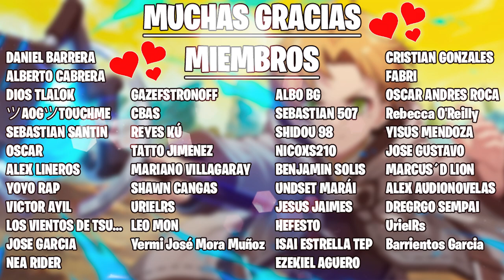Mushoku Tensei - Novela Ligera Volumen 3 Parte 1 - Resumen #5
Bienvenidos al Quinto video Resumen de la novela ligera de Mushoku Tensei, esperamos que sea de su agrado y que lo disfruten!!
En esta seria se subirá toda la novela ligera/web hasta terminarla en forma cronológica incluyendo los extras.

Esta obra fue escrita por Rifujin na Magonote e ilustrada por Shirotaka. Un agradecimiento a los traductores al español Jaden y editor Ahvarok.

Un agradecimiento desde overlord español.

Un agradecimiento a Ezio, narrador de esta nueva sección del canal.